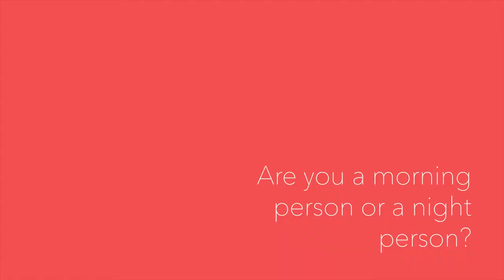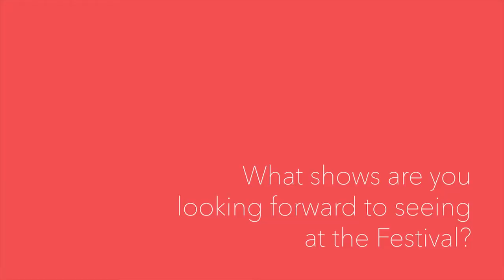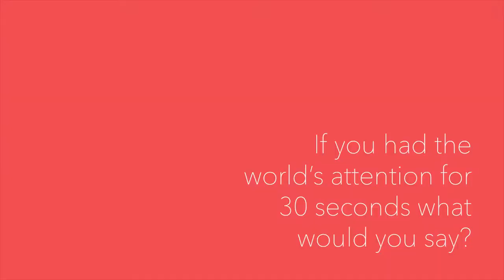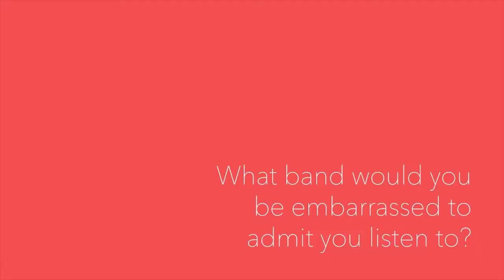Grey Desk at Fest - Day 1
A Popup Desk from Day 1 of the Standard Bank National Arts Festival. If you want to chat to us follow along on our Instagram and Facebook stories to find out where we'll be.